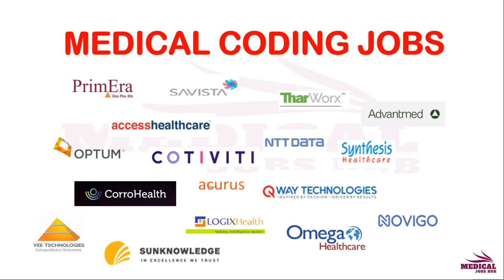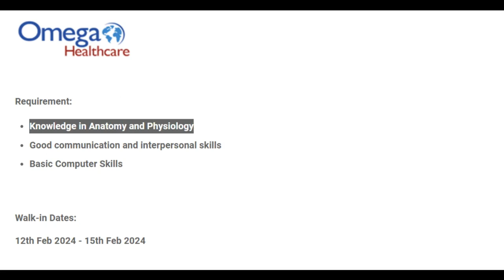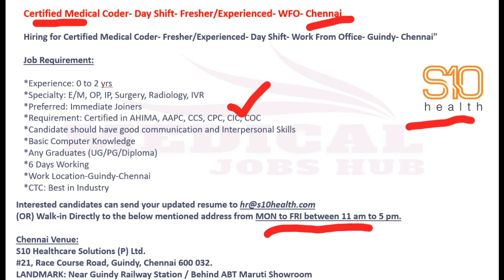MEDICAL CODING - FRESHERS ONLY !!